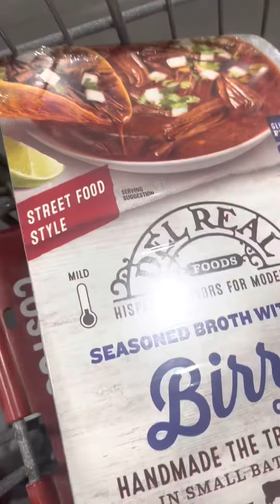RV on fire @paulyan6610 road trip/mini blog…if u watched thanks